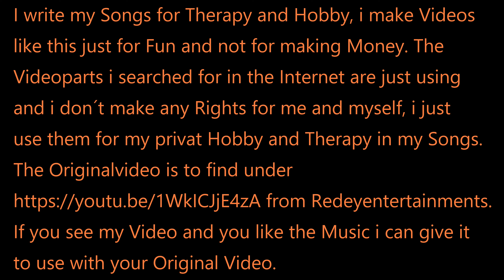Rocksong 54 © Music Hartmut Raßbach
In this Video i have a Rockband playing a Rocksong and having Fun. That´s why i´m writing and producing my Songs. Making the Day sunny and don´t think about the Clouds and this Feeling is in the Song. Hope you enjoy it.